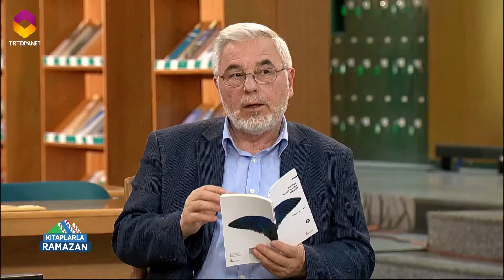Kitaplarla Ramazan - 4.Bölüm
Bu Ramazan ne yapmalı?

İnsan gönlünü, zihnini,kalbini ne ile doyurmalı?

Ramazan kitapları, kitaplarda Ramazanı nasıl anlatıyor?

Dursun Gürlek’ten Bestami Yazgan’a değerli konukların katılımıyla keyifli bir Ramazan sohbeti Kitaplarla Ramazan, TRT Diyanet’te sizlerle buluşuyor.